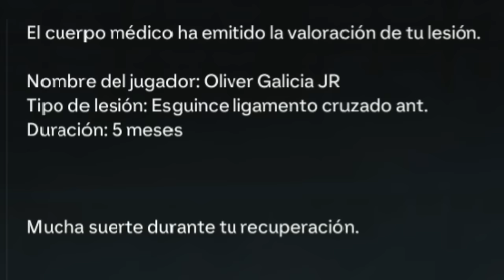EL MUNDIAL 2026 CON ARGENTINA | MODO CARRERA REALISTA #12